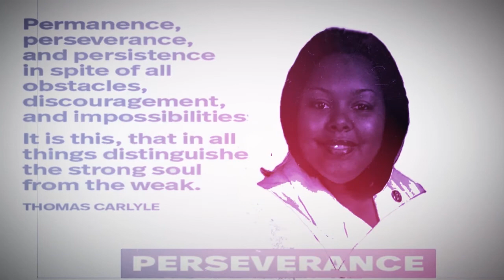THE TIFFANY MARIE GUILLORY PERSEVERANCE IN NURSING SCHOLARSHIP VIDEO INTRO